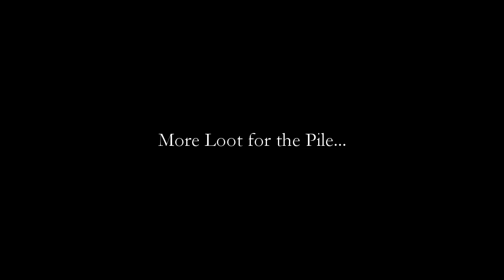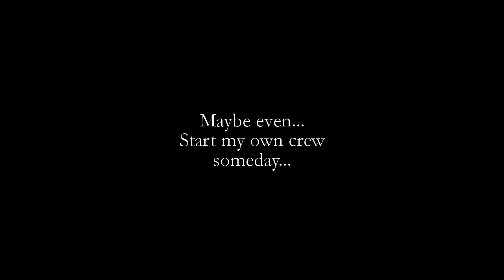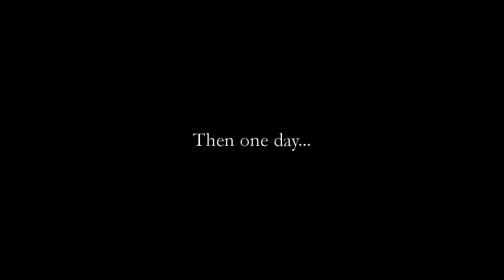Rose's Raiders: Teaser Opening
My initial idea for my first character I was going for. RP storyline.  for a limited time